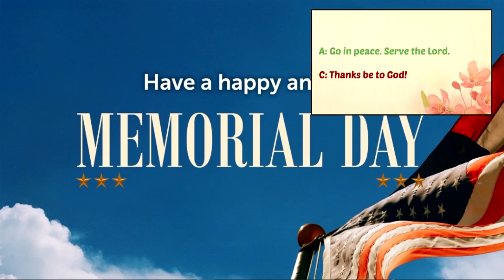Worship May 28, 2023, Pentecost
Good morning, church! Worship leaders for Pentecost are Deb, Nola, Sam, Catherine, Kaye, Sam, Barb, Kim, Dan, Pastor John, and Pastor David.

Even though an active persecution was a few years off, the church at Rome was no stranger to suffering. Some Jewish members of the church may have been expelled by the emperor Claudius some 15 years prior to Paul's letter. The hybrid reality of the church--Jew and gentile--may have led to conflicts both within and without. The church was not particularly large or influential. And there were the normal difficulties that came with being human. How does the Spirit, according to Paul, help them in their suffering? Does the Spirit just take it away? Or does God choose another way? For Pentecost, Pastor David preaches "Groans and Grace" based on Romans 8:14-39.